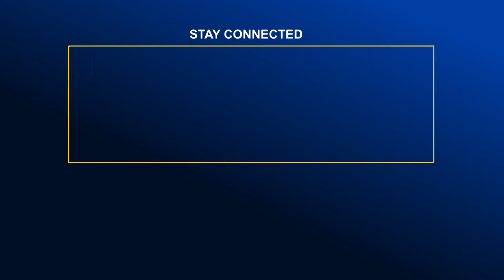সরকার দেশকে নিয়ে তামাশা শুরু করেছে- বিএনপি | Global TV News